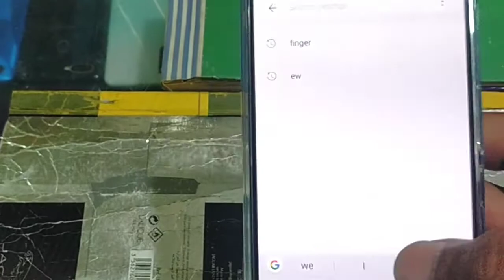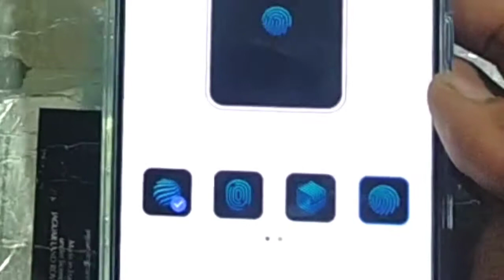Vivo V20 SE | How to change Finger Sensor animation| Change finger print scanner| 7 Types of Finger